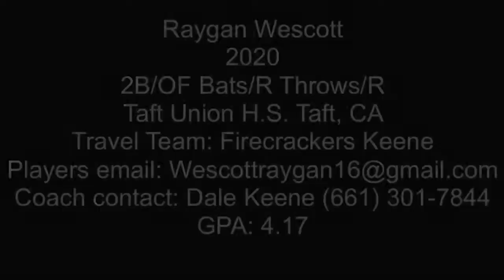2020 Raygan Wescott Second Base and Outfield Softball Skills Video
Raygan Wescott
2020
2B/OF Bats/R Throws/R
Taft Union H.S. Taft, CA
Travel Team: Firecrackers Keene
GPA: 4.17